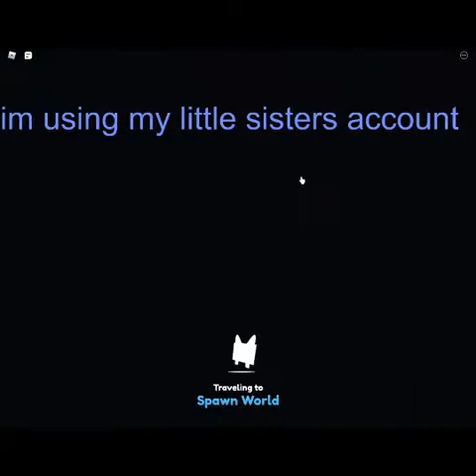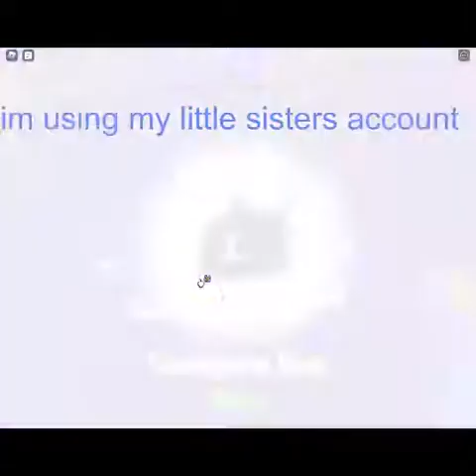100million candy hatching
100million candy hatching